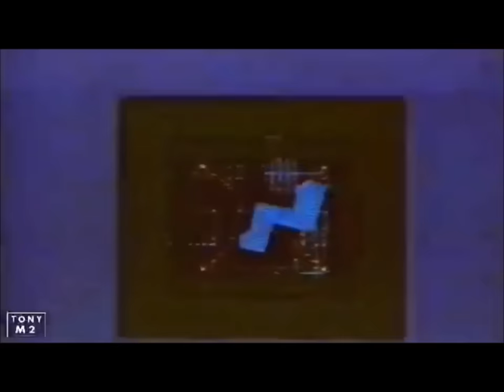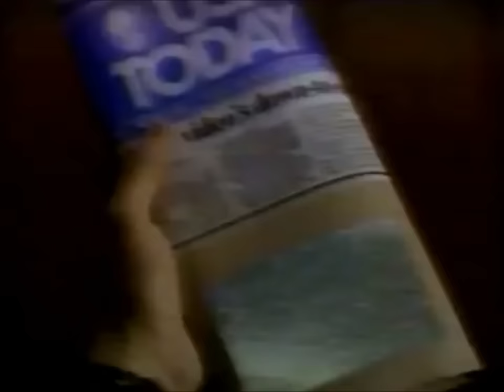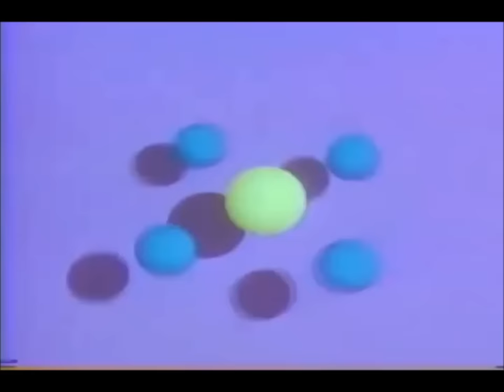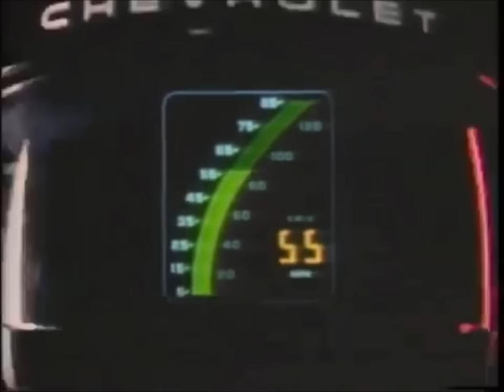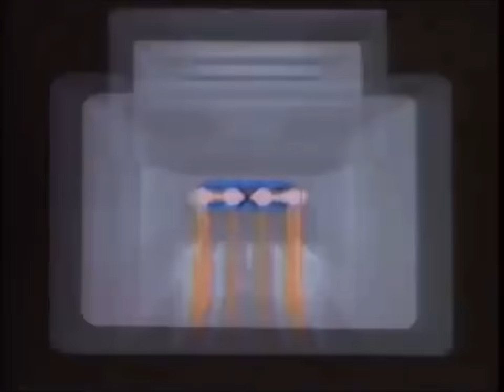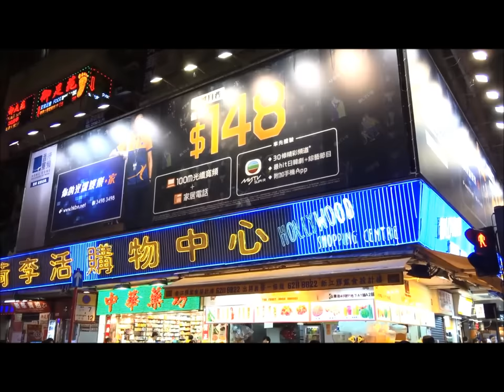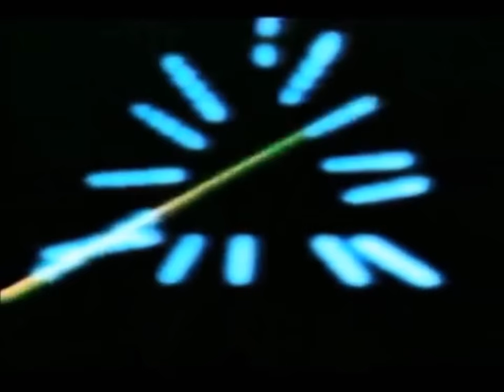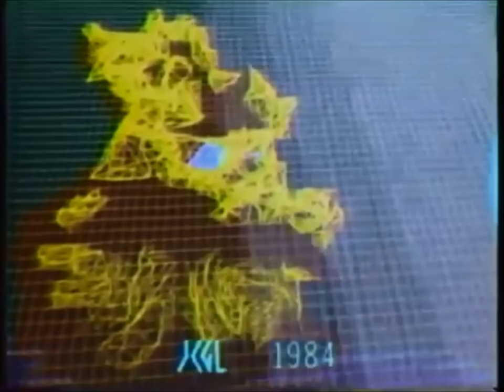Macintosh Plus - Floral Shoppe [FULL VISUAL ALBUM]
This video was designed as a distinct yet sincere and flattering take on Macintosh Plus's seminal 2011 album, Floral Shoppe. The visuals primarily consist of obscure 80s VHS rips, sampling content from summer vacations to early CGI demo reels to logos, shows, and channels from 80s and 90s TV. I combined the video with the Floral Shoppe album to create a retrofuturistic, faux-utopian, and borderline psychedelic vibe. I hope you enjoy it.

--THE RUNDOWN--
Intro
Track 01: ブート(Booting)
Track 02: リサフランク420 / 現代のコンピュー (Lisa Frank 420 / Modern Computing)
Track 03: 花の専門店 (Floral Shoppe)
Track 04: ライブラリ (Library)
Commercial Break
Track 05: 地理 (Geography)
Track 06: ECCOと悪寒ダイビング (Chill Divin' With ECCO)
Track 07: 待機 (Standby)
Track 08: 数学 (Mathematics)
Track 09: て (Te)
Track 10: Untitled 1
Track 11: Untitled 2
Track 12: ピコ (Pico) [CASSETTE BONUS TRACK]

CREDITS I FEEL ARE WORTH POINTING OUT (i don't feel like crediting every single person rn srry)

Intro samples "σcεαη αяcα∂ε" by S c o v a N o t i a n (Original

A portion of the first track's video samples the video "Most Strange VHS Tape Found In Attic" by the user Are Sounds Electrik? (Original video The editing of this portion of the video was done by Karma Graphics

There are two tracks used in the commercial break: The first one is a slowed down version of Lustt's "Pillow Talk" (not quite "Private Caller" by Saint Pepsi). The second track is DAILY MIDNIGHT MESMERISM's remix of Chuck Person's "Eccojam B4 (Nobody Here)".

The twelth track's video consists of the 1983 arcade game "Star Rider". Minimally edited by me.